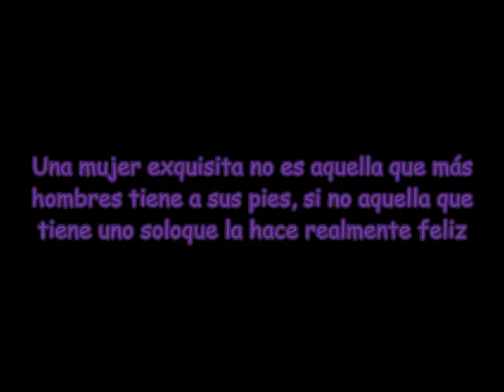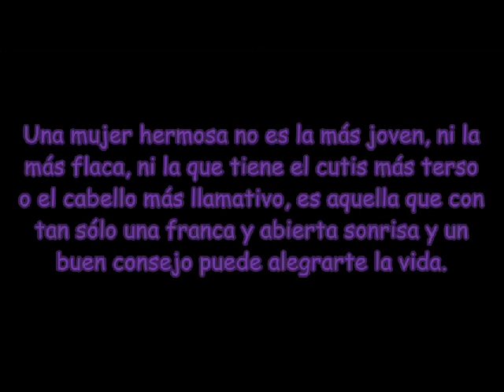Ella-bebe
Integrantes: - Camila Oyarzo.
                      - Vanesa Gonzalez.
                      - Angela Guerrero.